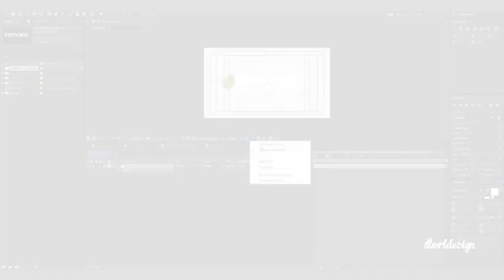Architect Logo | After Effects Template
Architect Logo by iphonevolt1 | After Effects Template | Videohive Architect Logo

After effects template: Architect Logo is produced by Videohive